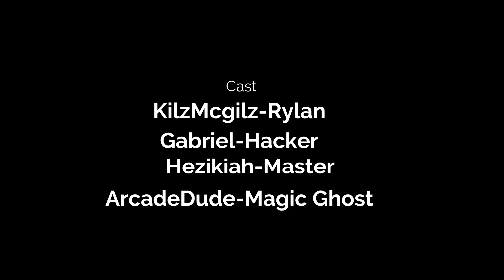Computer Hackers Episode 4 The Escape Of Rylan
S1

Epp 4